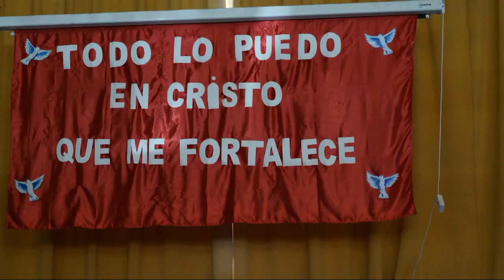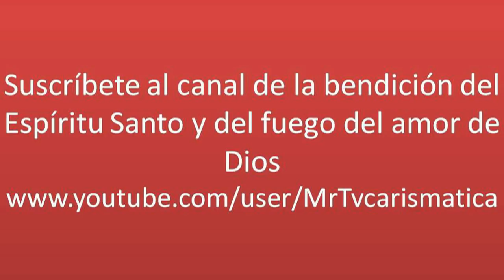PADRE JOSE LUIS GERGOLET CONGRESO DE SANACION VALDIVIA 2018